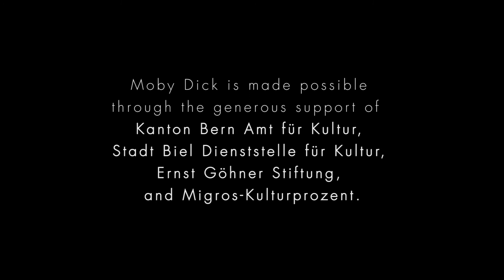"Moby Dick" teaser 3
Tom Greder interprets Herman Melville's epic adventure into a 70 minute interactive solo theatre performance.